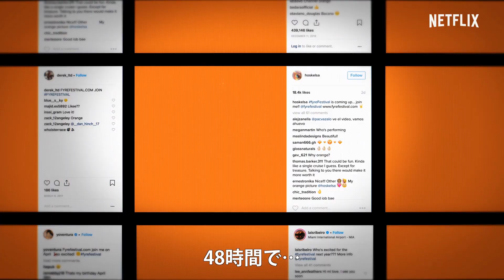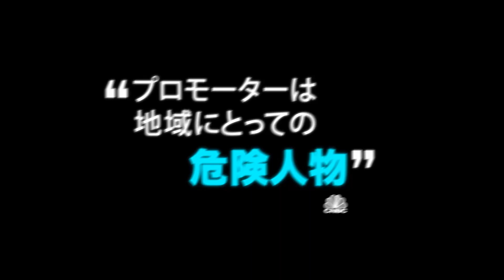『FYRE: 夢に終わった史上最高のパーティー』予告編 - Netflix [HD]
悪名高き音楽フェスFYRE (ファイア) の裏側に迫る、初公開映像満載の作品。ビリー・マクファーランドとラッパーのジャ・ルールによって企画されたファイア・フェスは、バハマのプライベートアイランドを舞台に、ビキニ姿のスーパーモデルたちをゲストに迎え、超有名アーティストが豪華な環境でのパフォーマンスを行う音楽フェスと謳っていた。しかし参加者たちを待っていたのは、想像を超える惨状だった。 エミー賞にノミネートされたドキュメンタリー『ジム&アンディ』の監督クリス・スミスが、この未曽有の惨事を引き起こした主催者本人達に取材し、一連の真相を映し出す。 『FYRE: 夢に終わった史上最高のパーティー』は2019年1月18日よりNetflixで独占配信スタート！